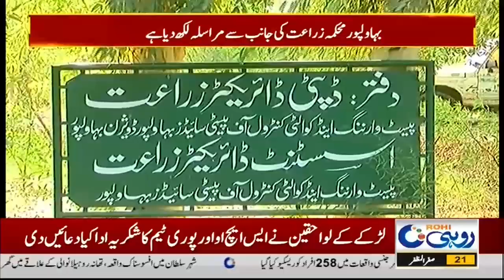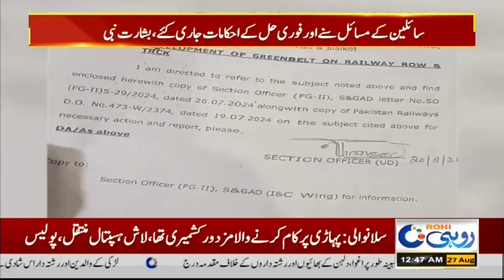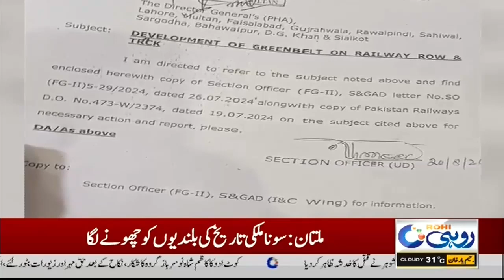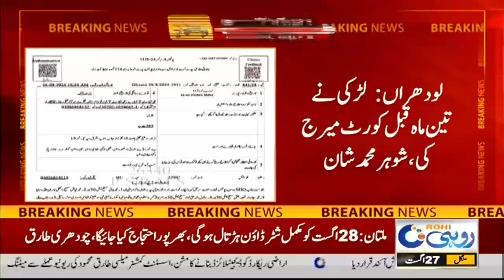12am News Bulletin | 27 Aug 2024 | Rohi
12am News Bulletin | 27 Aug 2024 | Rohi